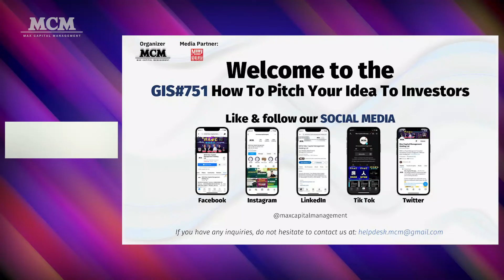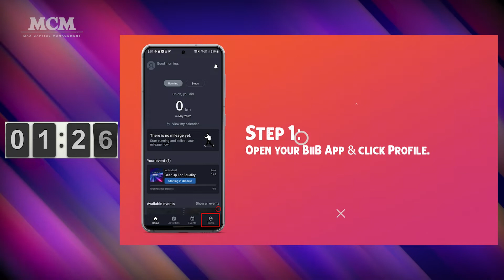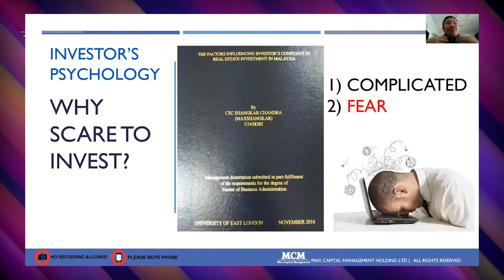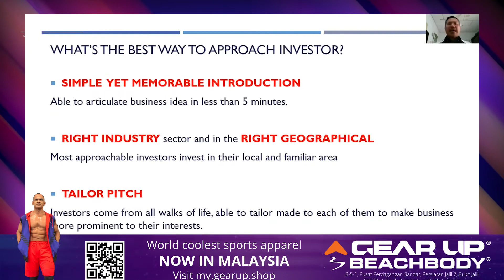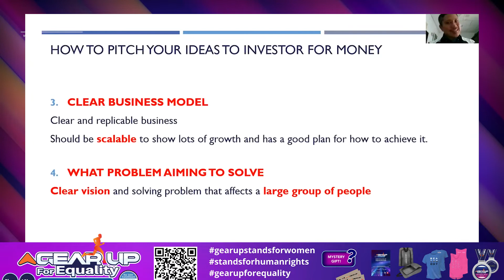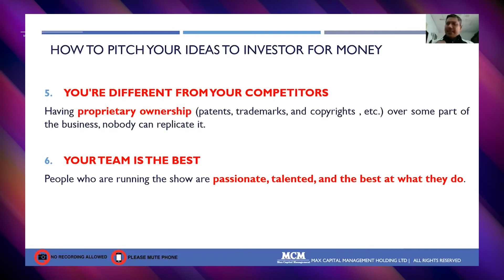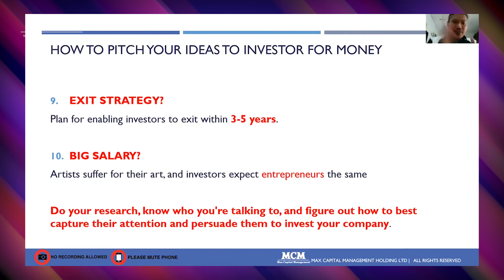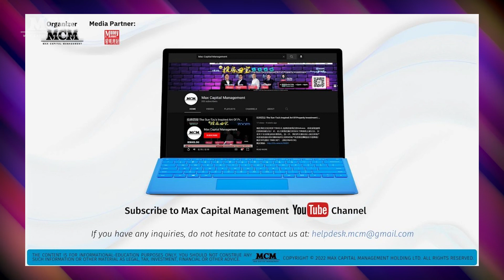How To Pitch Your Idea To Investors | GIS#751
𝗚𝗜𝗦#𝟳𝟱𝟭 𝗛𝗼𝘄 𝗧𝗼 𝗣𝗶𝘁𝗰𝗵 𝗬𝗼𝘂𝗿 𝗜𝗱𝗲𝗮 𝗧𝗼 𝗜𝗻𝘃𝗲𝘀𝘁𝗼𝗿𝘀 (𝗘)
𝘿𝙖𝙩𝙚:15th June 2022, Wednesday
𝙏𝙞𝙢𝙚: 8:00pm - 8:20pm

Consider this quote before trying to pitch your idea to investors or other entrepreneurs. You may only get one shot to make sure your elevator pitch is tight.

"𝘐𝘧 𝘺𝘰𝘶 𝘤𝘢𝘯'𝘵 𝘦𝘹𝘱𝘭𝘢𝘪𝘯 𝘪𝘵 𝘴𝘪𝘮𝘱𝘭𝘺, 𝘺𝘰𝘶 𝘥𝘰𝘯'𝘵 𝘶𝘯𝘥𝘦𝘳𝘴𝘵𝘢𝘯𝘥 𝘪𝘵 𝘸𝘦𝘭𝘭 𝘦𝘯𝘰𝘶𝘨𝘩."
- 𝘈𝘭𝘣𝘦𝘳𝘵 𝘌𝘪𝘯𝘴𝘵𝘦𝘪𝘯

Through this short sharing, we will be shared with you how to nail your elevator speech and impress your potential investors. So do not miss this chance, mark your calendar and be with us!
As this is your chance to pump up your skills to pitch your idea.